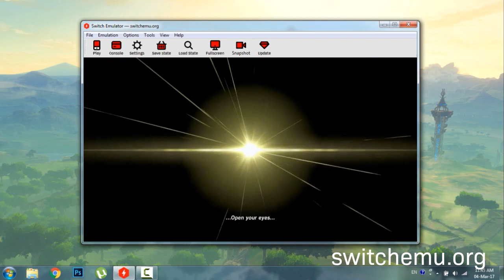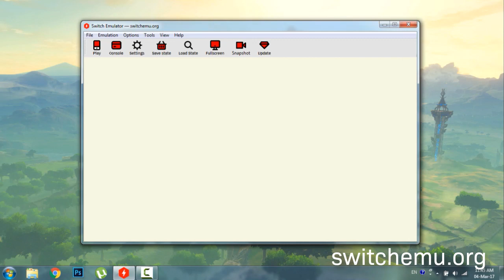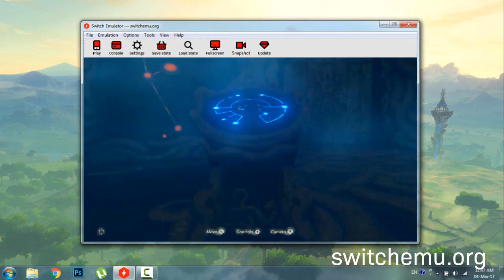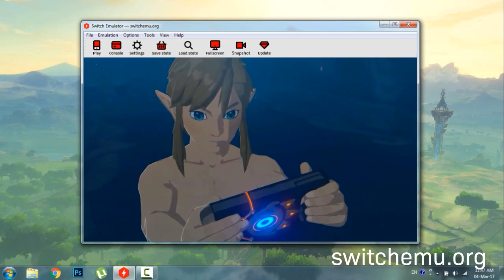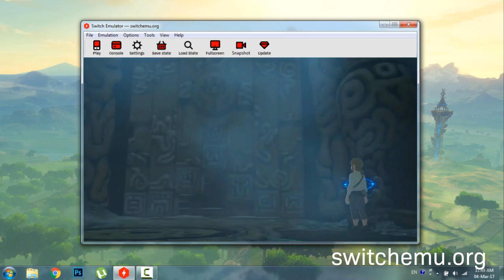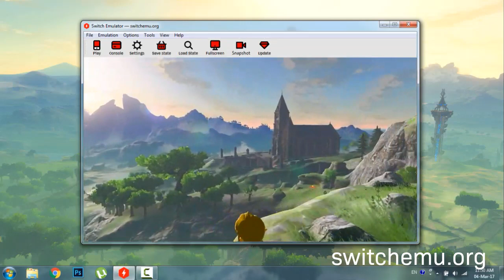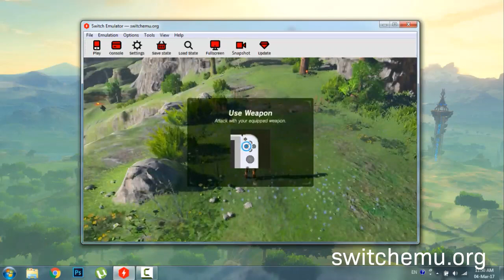Nintendo Switch Emulator - Breathe of the Wild am PC Spielen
Laden Sie den Nintendo Switch Emulator herunter, um die kommenden Switch Console Spiele auf Ihrem PC zu spielen.

Ich habe gerade die Alpha-Version des lang erwarteten Nintendo Switch Emulators veröffentlicht. Sie können derzeit den Switch Emulator für PC verwenden, um Switch-Konsolen-Spiele auf Ihrem Windows sowohl auf der x86 und x64 Versionen zu spielen.

Bitte beachten Sie, dass dieser Switch Emulator noch unter schwere Entwicklung ist und dass Sie derzeit nur einige der Switch Games emulieren können.

Das neue Update 1.0.1 fügt Unterstützung für benutzerdefinierte Control Mapping und behebt viele Bugs auf der Alpha-Version.

Sie können den Nintendo Switch Emulator herunterladen, indem Sie die Download-Seite unten besuchen.

Bitte benutzen Sie den Issue Tracker, um alle Bugs zu melden oder um neue Funktionen anzufordern, die der Switch Emulator in der Zukunft haben möchte!